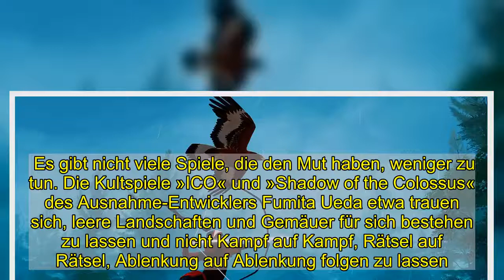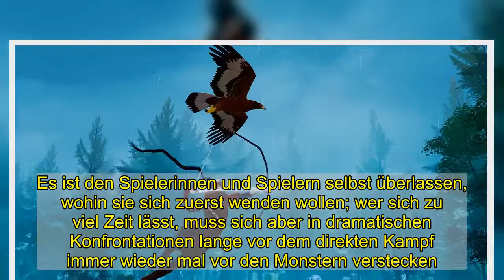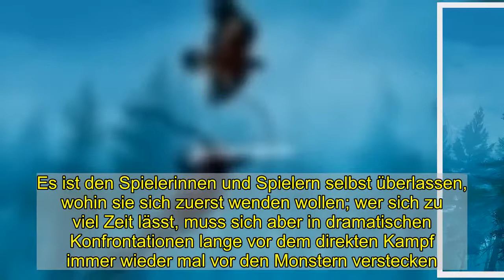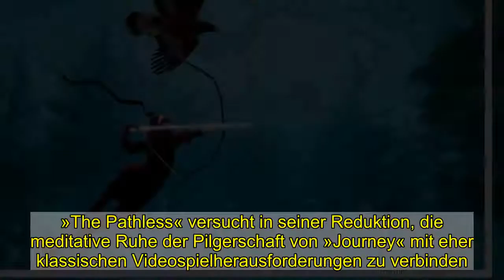»The Pathless« im Test: Meditative Monsterjagd - DER SPIEGEL - Netzwelt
Es gibt nicht viele Spiele, die den Mut haben, weniger zu tun. Die Kultspiele »ICO« und »Shadow of the Colossus« des Ausnahme-Entwicklers Fumita Ueda etwa trauen sich, leere Landschaften und Gemäuer für sich bestehen zu lassen und nicht Kampf auf Kampf, Rätsel auf Rätsel, Ablenkung auf Ablenkung folgen zu lassen.   Und natürlich ist dann da noch »Journey« von 2012: Als einsamer Pilger wandert man ganz ohne Worte durch leere Landschaften und Ruinenstädte seinem Ziel entgegen, einem riesigen, am Horizont aufragenden Berg. Kämpfe oder Rätsel gibt es hier nicht; der Weg ist das Ziel. Das umwerfend atmosphärische Spiel abseits des Mainstreams berührte durch eine einzigartige Multiplayer-Mechanik, die Fremde kurzzeitig zu Weggefährten machte, und durch Austin Wintorys atemberaubenden Soundtrack, der 2013 mit einer Grammy-Nominierung gewürdigt wurde. Mit dem Unterwasserspiel »Abzû« erschien 2016 ein Titel, der dieses Erbe antrat: Der Gründer seines Entwicklerstudios, Matt Nava, hatte zuvor als Art Director an »Journey« mitgewirkt. Mit »The Pathless« folgt nun ein weiteres Spiel, das sich in diese Reihe stellen lässt, mit einigen bedeutsamen Unterschieden.  Rasant und doch meditativ Als zierliche maskierte Jägerin mit Pfeil und Bogen ist man in »The Pathless« damit betraut, eine einsame Insel von einem Fluch zu befreien. Gemeinsam mit einem zahmen Adler durchquert man diese Landschaft voller Wälder und gewaltiger Ruinen, in denen Monster hausen. Die früheren Schutzgeister der Insel sind vom Bösen korrumpiert worden und müssen in dramatischen Duellen besiegt werden.  Mehr zum Thema   »Demon's Souls«, »Spider-Man« und andere Neuheiten:   Die besten Spiele zum Start der Playstation 5   Von Matthias Kreienbrink    Schon diese kurze Beschreibung macht klar, dass es hier, anders als in »Journey«, nicht allein mit beschaulicher Wanderung getan ist. »The Pathless« ist mehr klassisches Videospiel als seine Vorbilder und Vorgänger, und das zeigt sich schon in der Rasanz der Fortbewegung: Die Jägerin sprintet anmutig und rasend schnell über die sanften Hügel dieser Landschaft, ihre Ausdauer lädt sie während des Laufs durch das Abschießen allgegenwärtiger Zielscheiben auf. Zum Glück muss man sich dabei nicht ums genaue Zielen, sondern nur um den Rhythmus kümmern.    Obwohl »The Pathless« dadurch sogar regelmäßig einen sanften Geschwindigkeitsrausch verschafft, bleibt die Erforschung der Insel fast meditativ. Es ist den Spielerinnen und Spielern selbst überlassen, wohin sie sich zuerst wenden wollen; wer sich zu viel Zeit lässt, muss sich aber in dramatischen Konfrontationen lange vor dem direkten Kampf immer wieder mal vor den Monstern verstecken. Allzu drastische Konsequenzen hat man aber nicht zu befürchten, auch wenn man hier oder in einem der beeindruckend inszenierten Kämpfe gegen ein Ungetüm unterliegen sollte. Gestorben wird nicht in »The Pathless«.   Rätsel sind angenehm rar Auch gesprochen wird kaum, es ist auch nicht notwendig: Die mythische Wucht, die h